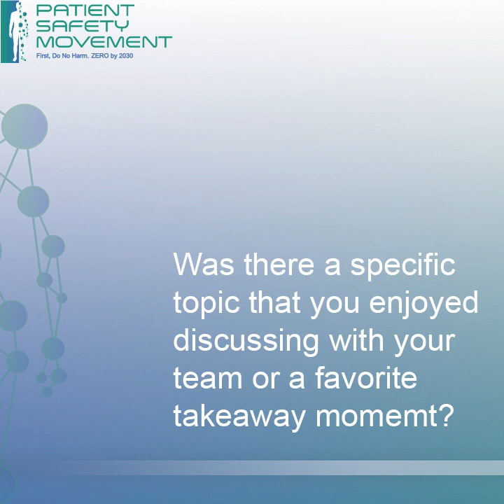Interview with PSMF Fellow, Samar Hassan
Pharmacist and Quality & Safety Professional, Samar Hassan, shares her experience as a Patient Safety Movement Fellow